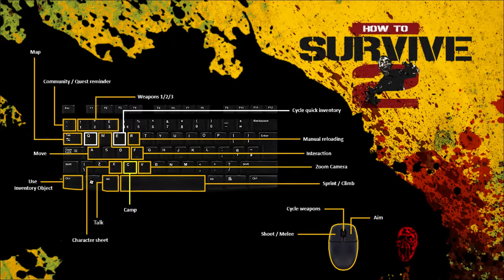Missionsstufe 5 ? ! | Let's Play How to Survive 2 #04 | How to Survive 2 Multiplayer PC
►Supportet uns

Tot oder lebendig? Entscheide dich, Fremder. Hier in Louisiana wollen wir mit Untoten nichts zu tun haben.
Überlebe solo oder mit Freunden, befriedige deine Grundbedürfnisse,
stelle deine eigenen Werkzeuge und Waffen her - während du dein Lager sicherst und es mit fleischhungrigen Zombies aufnimmst.

►Musik
♦Ingame